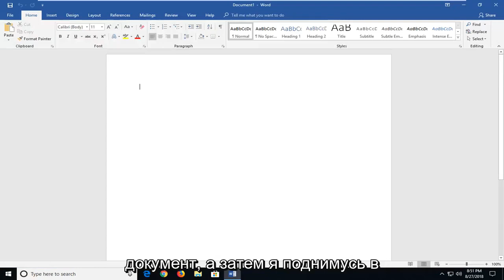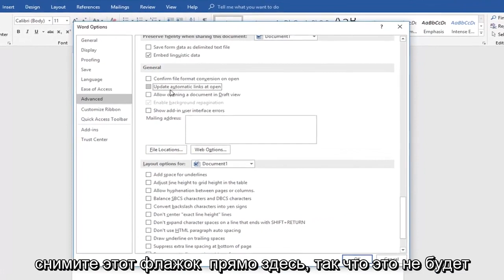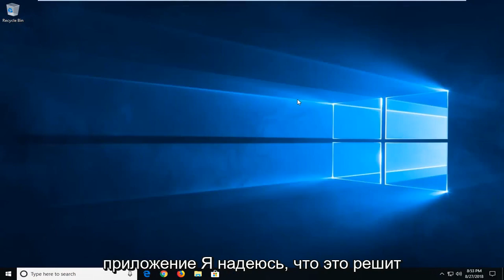Документы Microsoft Word открываются очень медленно? Вот как ускорить загрузку Microsoft Word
Microsoft Word открывается медленно - ускорьте загрузку Word [учебник]